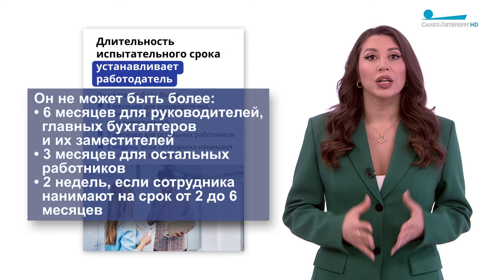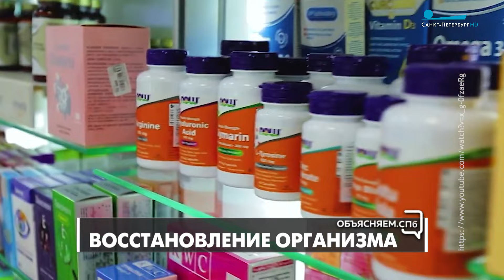«Объясняем. СПб» 31 января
В новом выпуске терапевт, гастроэнтеролог и нутрициолог Екатерина Мацкевич рассказала, как поддержать организм после зимы.